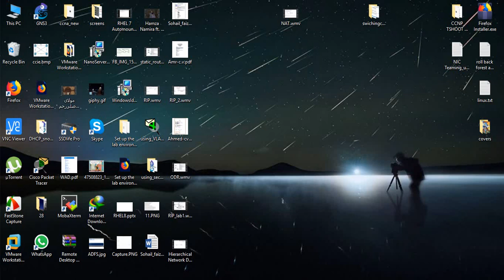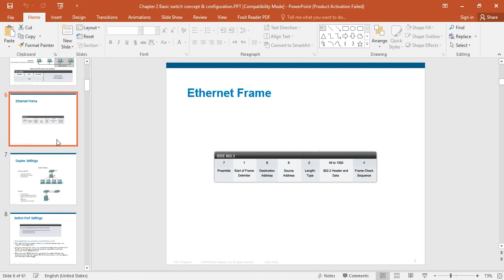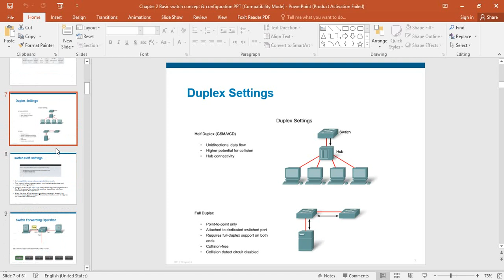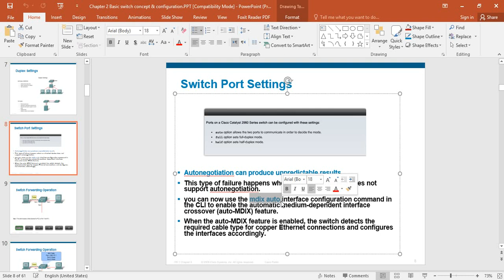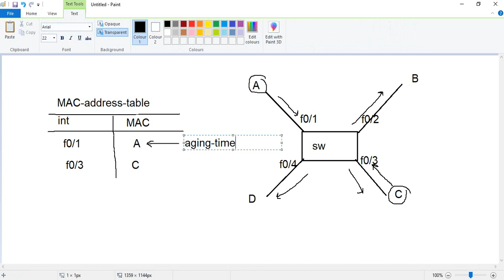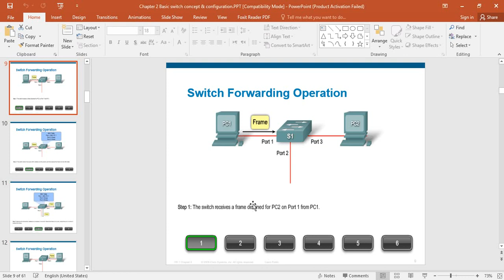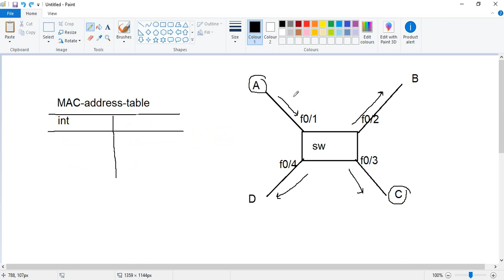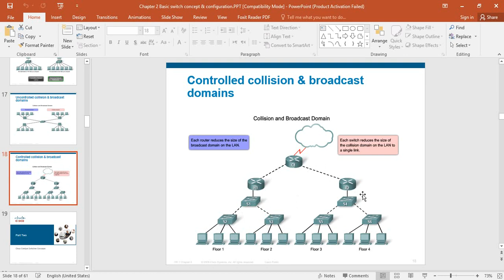36- Switching Essentials